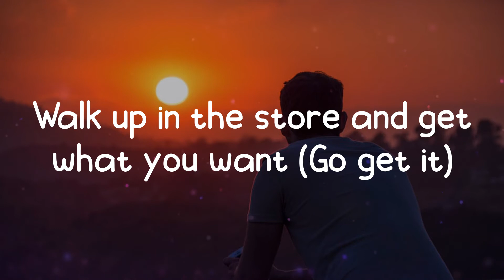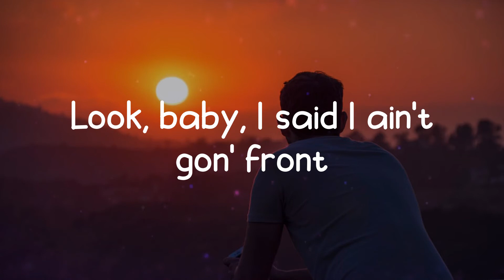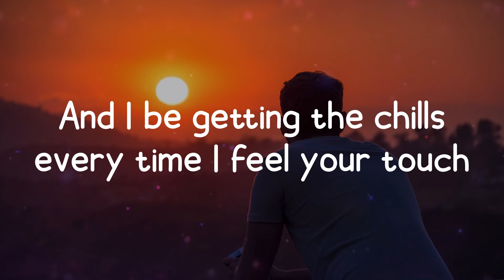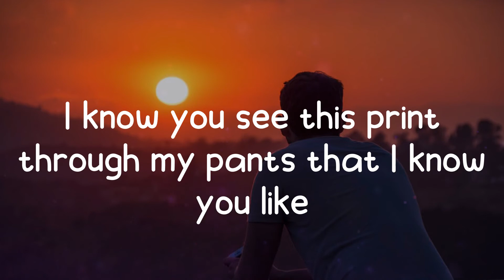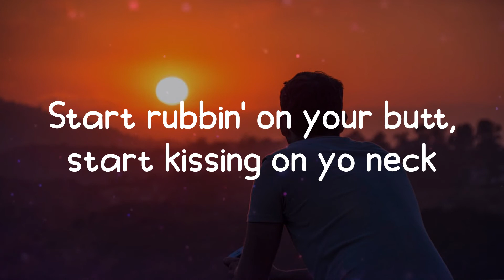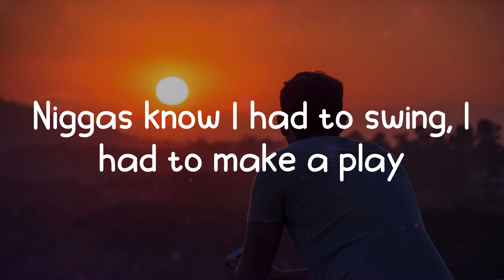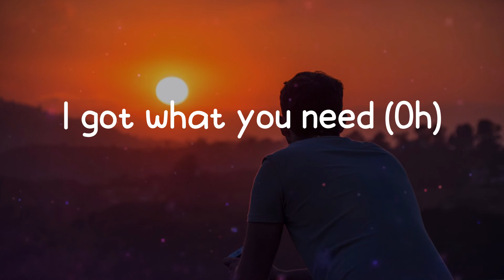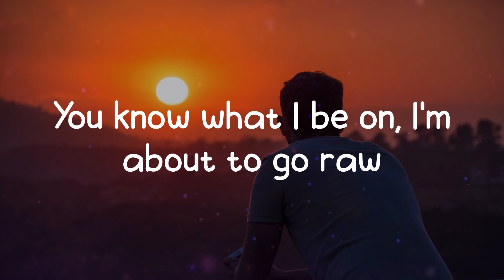Pop Smoke - What You Know Bout Love (Lyrics)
What You Know Bout Love - Pop Smoke lyrics

What You Know Bout Love lyrics:
Shawty go jogging every morning (Every morning)
And she make me breakfast almost every morning
She said, "What you know 'bout love?"
We 'bout to get it on, take off them drawers
You know what I be on, I'm about to go raw
'Cause I like what I see
And I'm going straight to the top,
so hope you ain't afraid of heights
You always keep me right, for a fact, you never left
So here's fifty-five hunnid, go and get your breasts